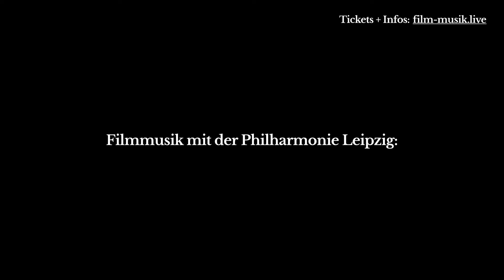Filmmusik Trailer 2